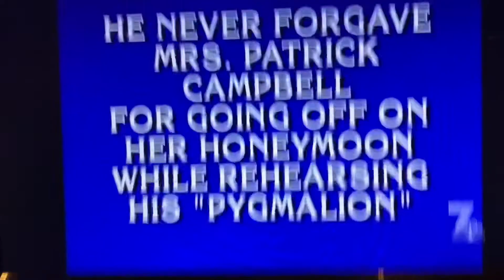Jeopardy Round 2 (Part 2)(June 2,2004)